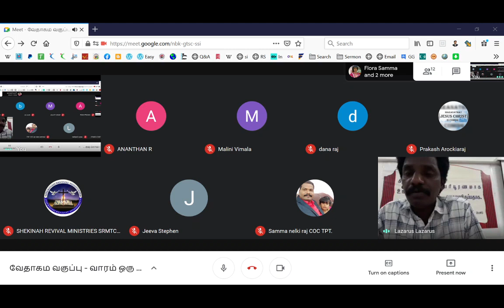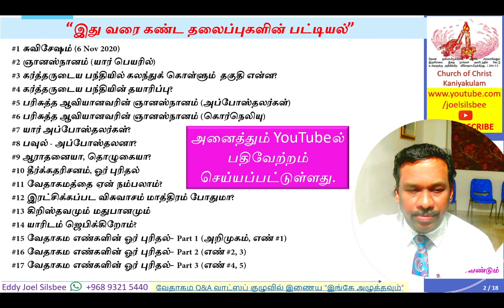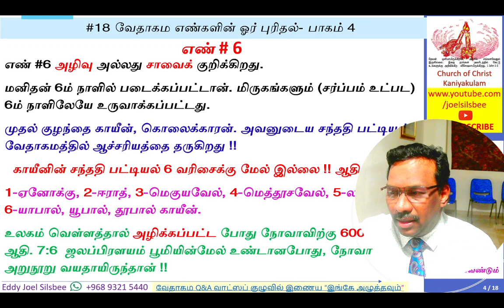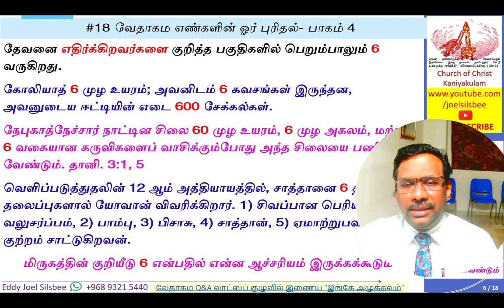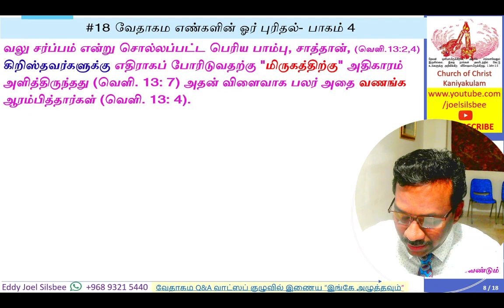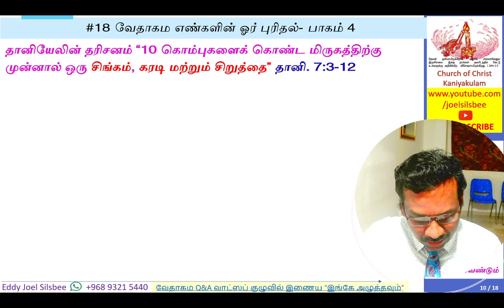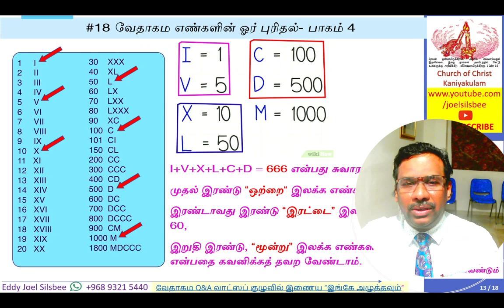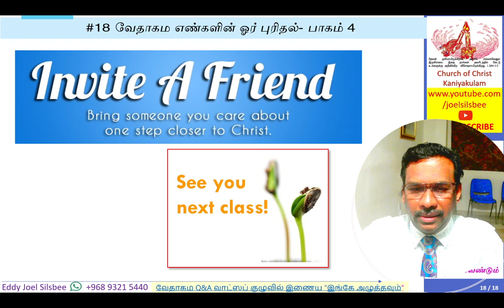666 என்றால் என்ன? --- #18 வேதாகம எண்களின் ஓர் புரிதல் - Part 4 (#6)